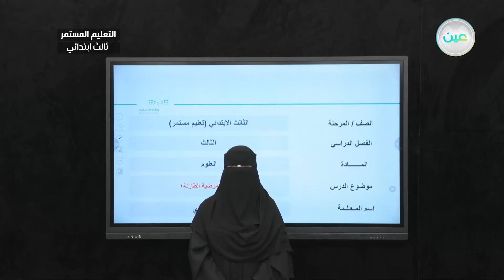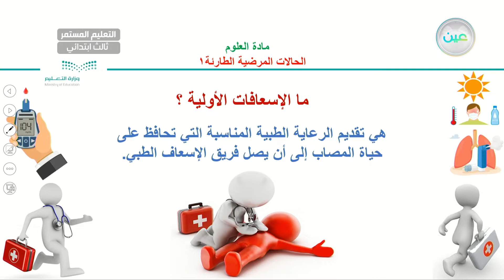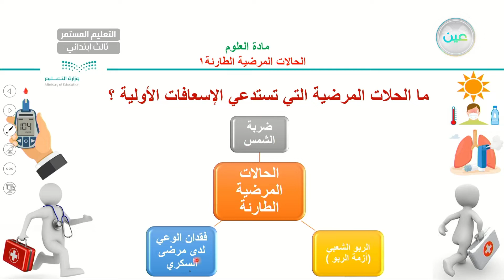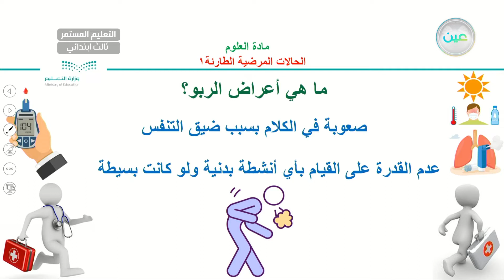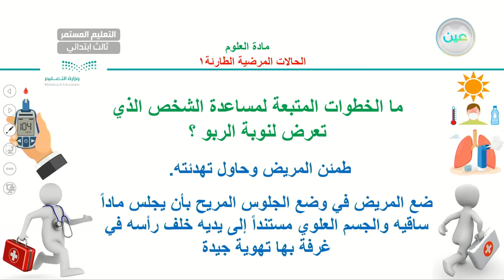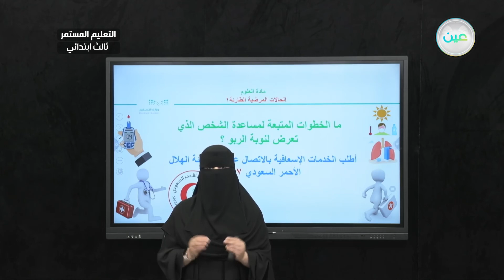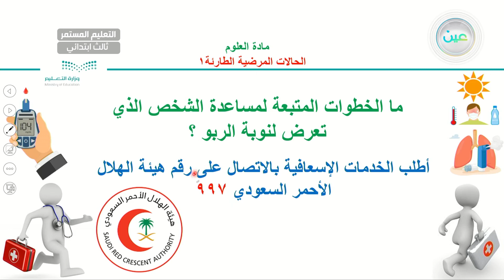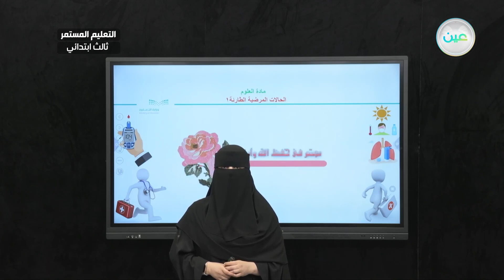الحالات المرضية الطارئة 1 - علوم - الصف الثالث ابتدائي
الحصة الأولى - الثلاثاء - الأسبوع الثاني  - الصف الثالث ابتدائي التعليم المستمر